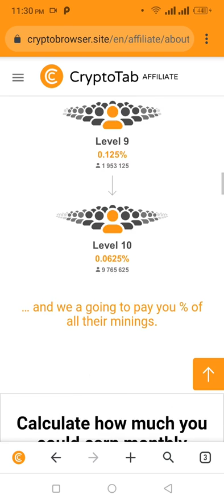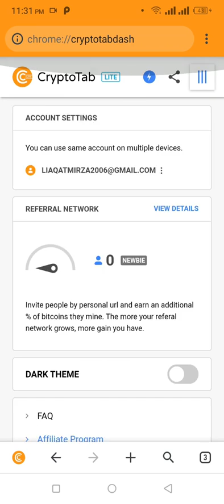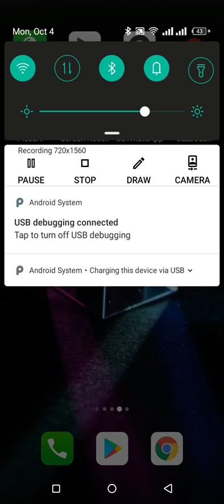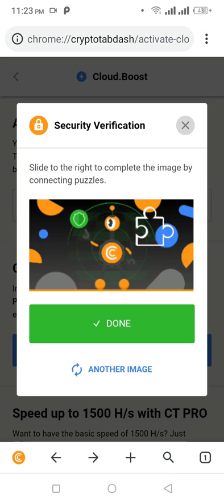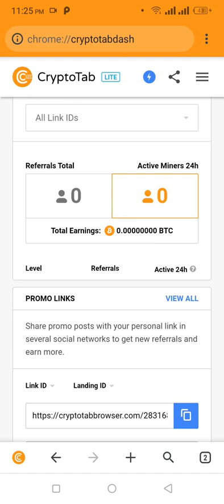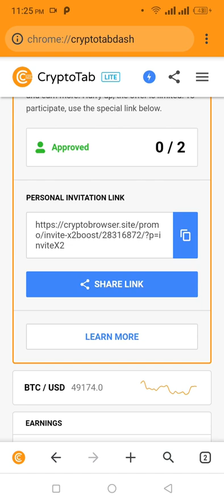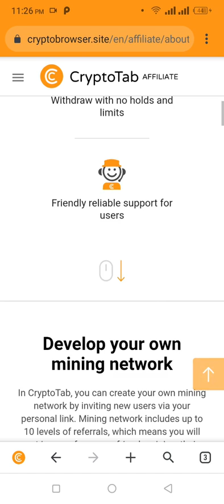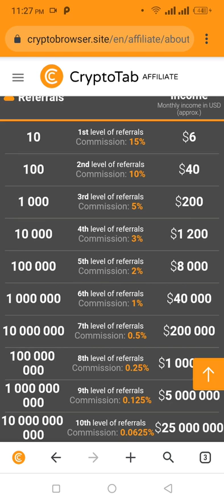Online Earn Money In Pakistan Earn Money without Investment Earn 20$